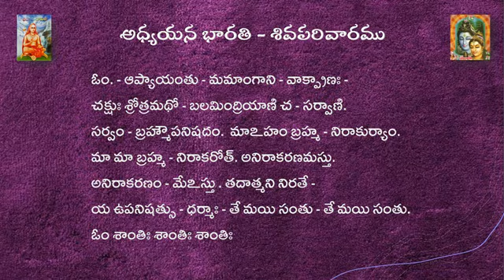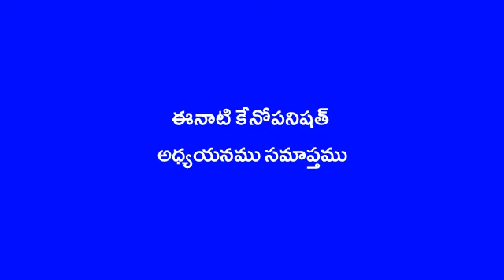09 Kenopanishath 04 - Part B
Guruvulu Sri Rallapalli Rama Subba Rao garu of Vizianagaram, AP.
06 April 2021.
Tadeva Brahma Tvam Viddhi
Nedam Yadidam Upaasate
Visleshana